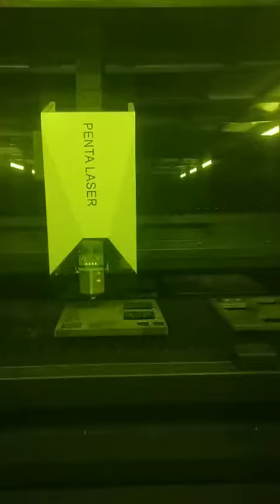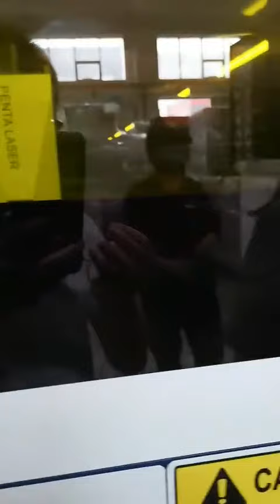PENTA LASER 20KW Fiber Laser Cutting Machine Cutting Performance 25mm SS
Our customer come to visit our company and check his 20KW machine this week.
Very satisfy about the cutting ability and efficiency, he operated the machine by his own, cut one sample 25mm SS  at a speed 1600mm and 8 Bar N2, Very nice sample.